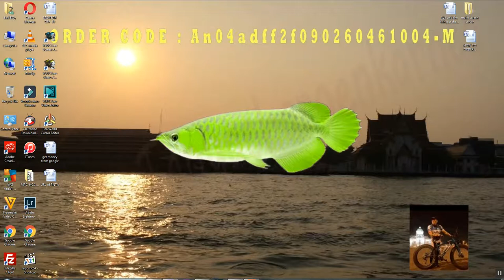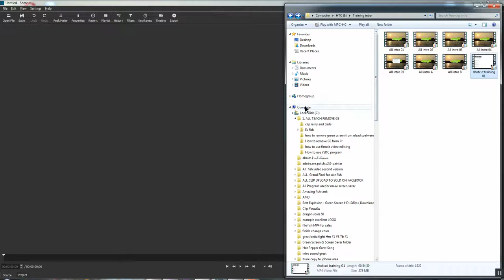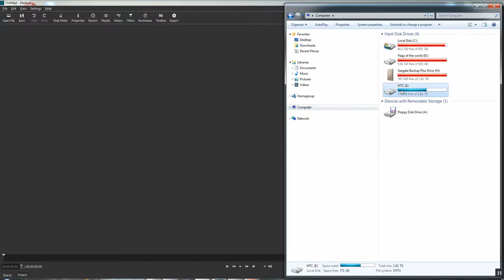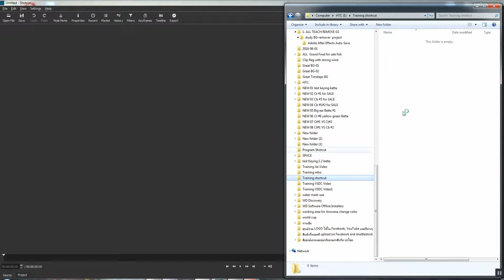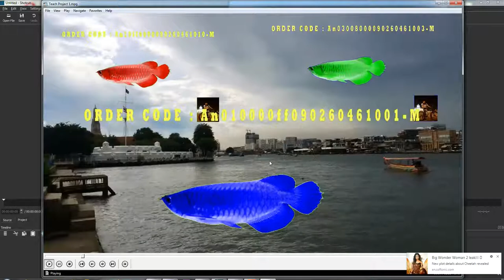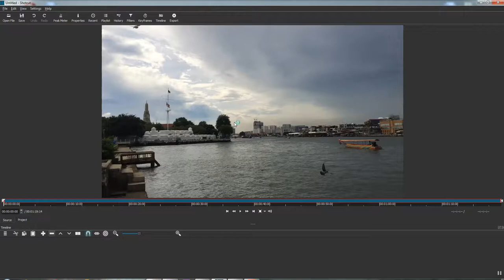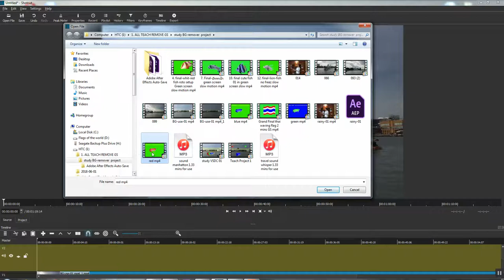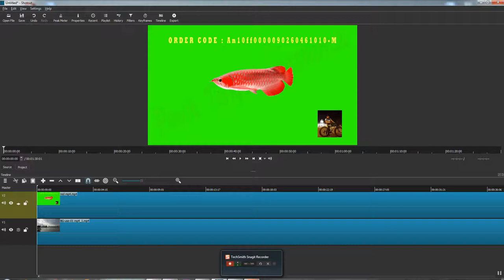คุยเฟื่องเรื่อง COMPUTER และ เรียนรู้การใชั PROGRAM SHOTCUT Video Editor TUTORIAL ตอนที่ 4